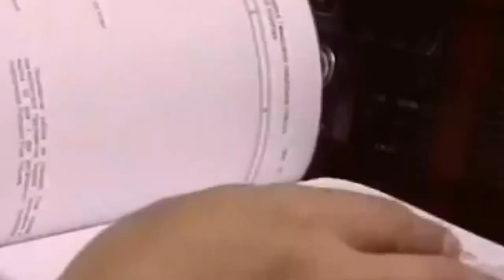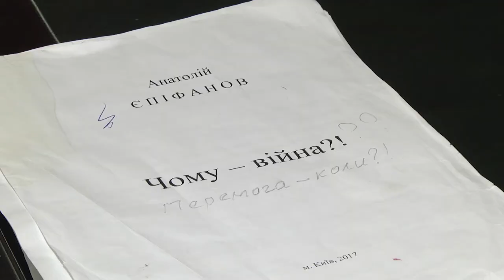Підсумки з Анатолієм Єпіфановим 17 вересня 2021